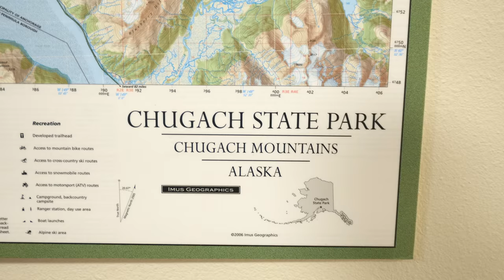High Up On Mountains Tops!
This adventure a couple friends and I decide to go on a very windy hike up Ptarmigan peak.

My Gear:
Panasonic GH4
Wide Angle lens
Zoom Lens
Gorilla pod
mic buffer
SD Card